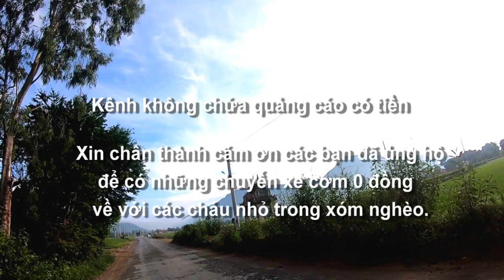Ngoài mì 0 đồng của cô Thu còn có quần áo củ về xóm nghèo Sroc thum - Châu Lăng, TT, AG 06/07/2023